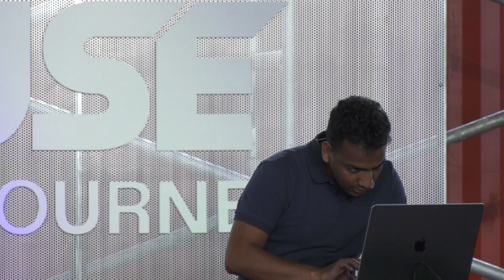Building Mobile dApps on SMS by Ankur Jain (Melbourne Hacker House)